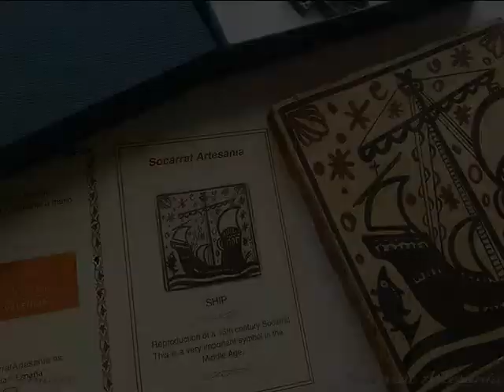Regalos para Empresas, Regalos Corporativos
¿Necesita un regalo original y único para sus visitantes más estimados?
¿Quiere asociar su empresa o institución a un producto con identidad propia?
Socarrat Artesanía lo hace posible. Cerámica artesanal realizada con técnicas ancestrales
A través de los Socarrats, mis clientes transmiten unos valores de forma elegante, con estilo y belleza.
Un producto final exclusivo y Personalizado
El mejor Regalo para representar a su Organización o Empresa.